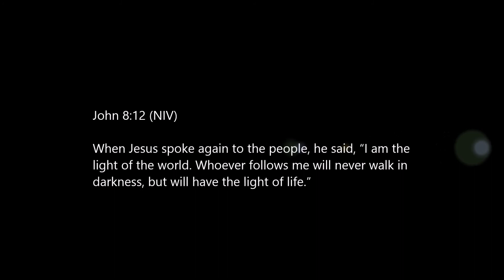Ashland - Neon (feat. Prayz1)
Quick Note: For those of you who don't know, I am currently in a group called Ashland and our mission is to make Jesus famous.

"Neon" is the intro song on the first EP from Ashland. We are collectively a group of 8 worshipers who sing every 4th Sunday at Kingdom Worship Center located in Towson, MD.

If you like what you hear, you can support our journey by purchasing our EP on iTunes, Amazon.com, CDbaby, and other online music stores. Help us make a positive impact on the world and introduce them to Jesus!